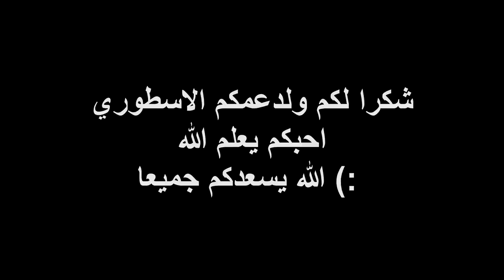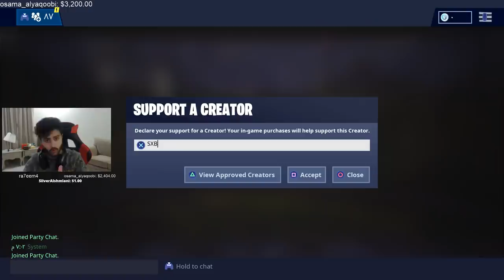١٦ ذبحه في تيلتيد وباقي ١٦ في القيم !! | سولو فورتنايت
مقاطع يمكن تهمك :
سولو سكواد اعلى كلز 30 ذبحه !

 سناب :
a7med.mq